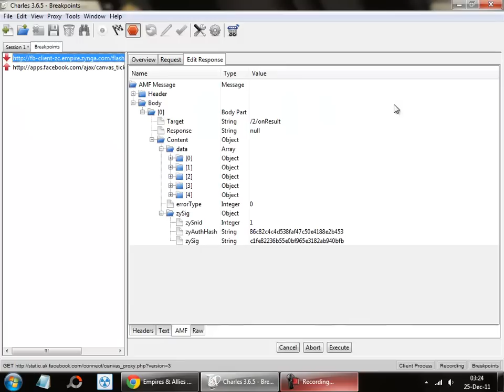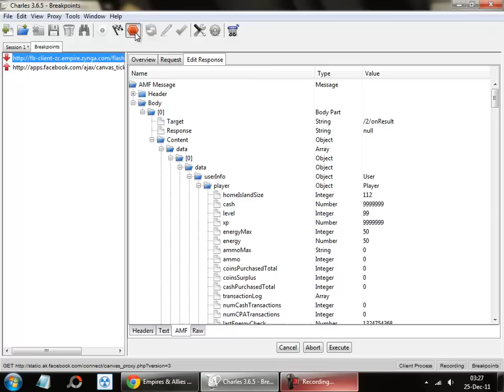Cara menggunakan charles proxy / How to use charles proxy